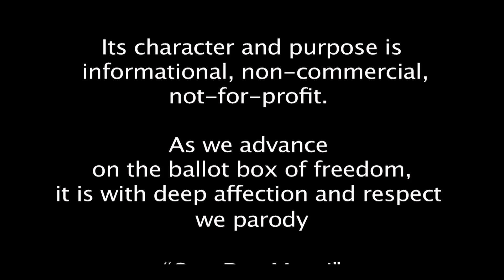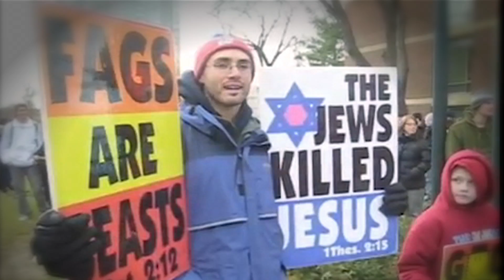"One Term More!"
Broadway and musical theatre performers Sean Smith, David Burnham, Kim Huber, Christina Saffran Ashford, Damon Kirsche, David Engel, Jennifer Shelton, Emma Ashford, Matthew Ashford, Ali B. Olmo, Johnny Pastor, Bubba Dean Rambo, William Martinez, Flora Rubenhold, Takako Gregg, Teri Yates, Mason Keane, and Paula Keane sing from their heart with the lyrics of Don DeMesquita, in a parody of One Day More from "Les Miserables".